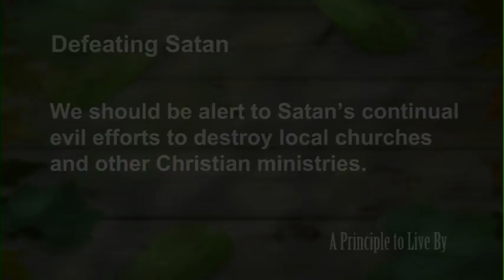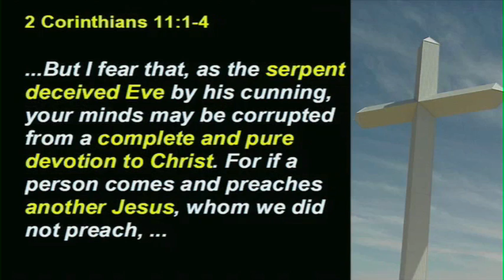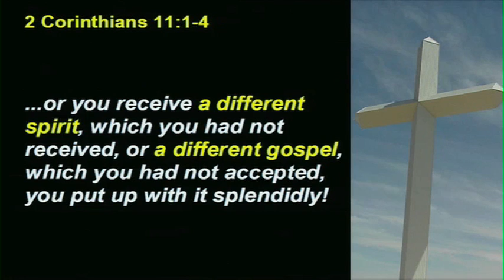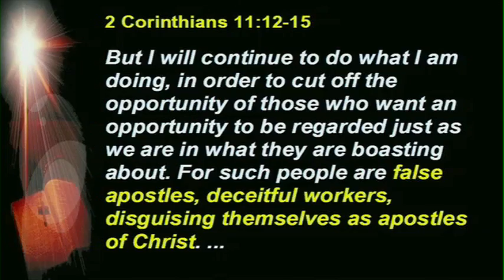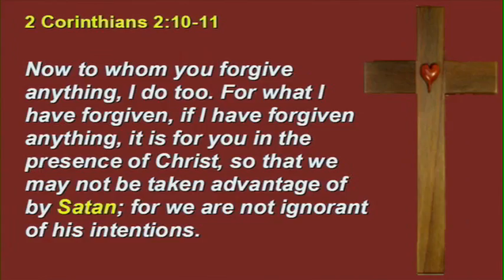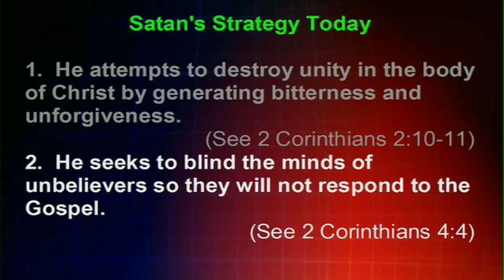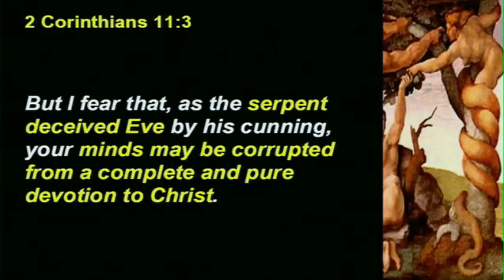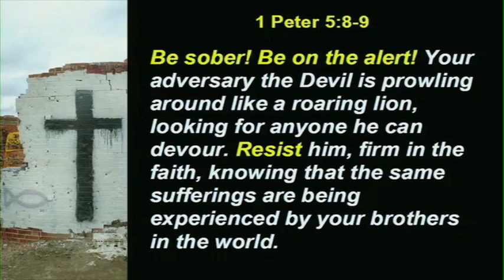2 Corinthians #18: Defeating Satan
We should be alert to Satan's continual evil efforts to destroy local churches and other Christian ministries.